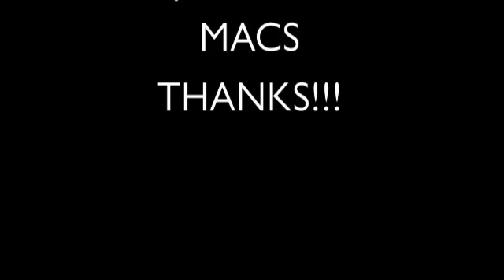I believe I can fly, Mike Morris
Me and Reeds video of basketball, Hope you like it!!